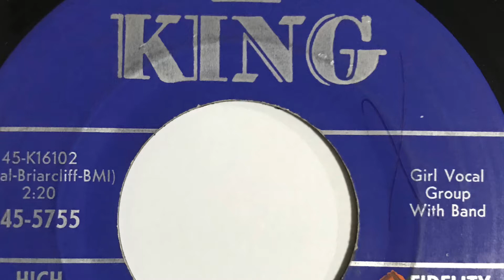THE SHONDELLS OOO, SOMETIMES 1963